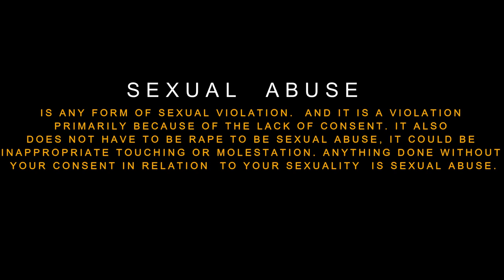The Chat with Della on Sexual Abuse featuring Ayoola Ifekorede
This episode on The Chat with Della features a session on Sexual Abuse. We have Ayoola Ifekorede, Convener of the Loud Whispers Foundation. Join me as we explore the nature, consequences and ways to end sexual abuse in our society.

You can also share the link to your friends and family. Till next time, cheers!